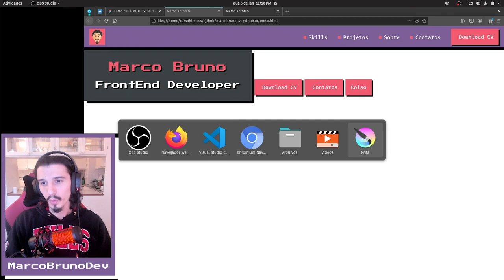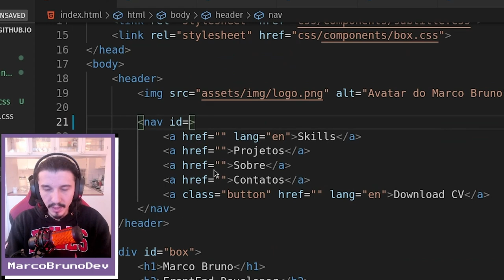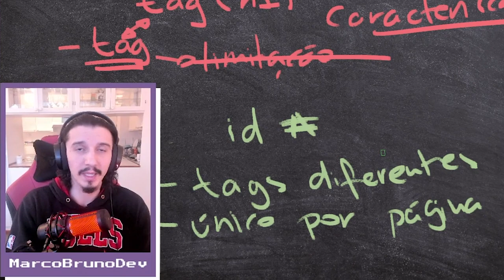Quando usar seletor de id | Mód03 - Aula 16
Aprofundando um pouco mais sobre id: quando usar e como funciona.
Lembrando que o id pode ser usado em todas as tags de uma mesma página, mas o valor atribuído a cada um deles tem que ser diferente. O valor especificado só pode ser usado 1x por página. Não esquece :-)